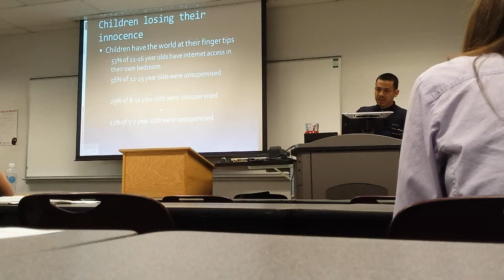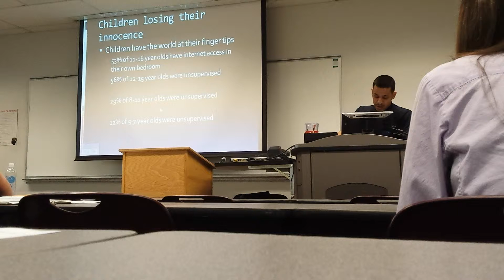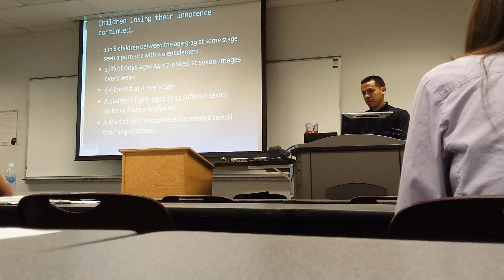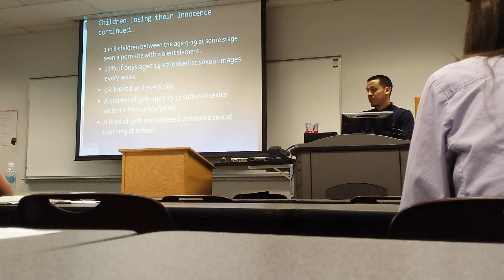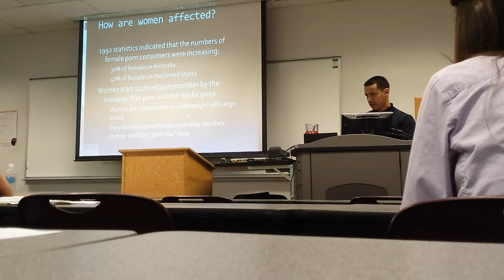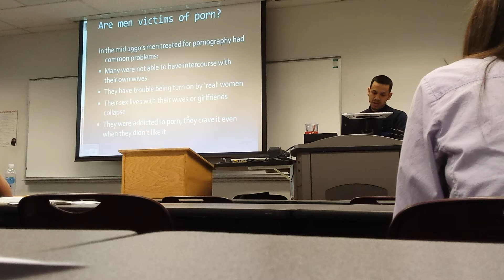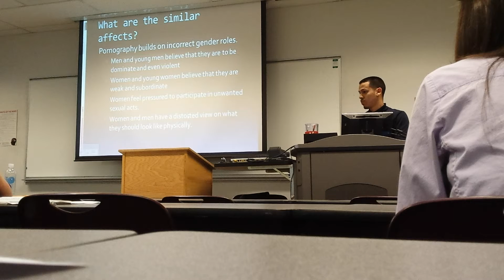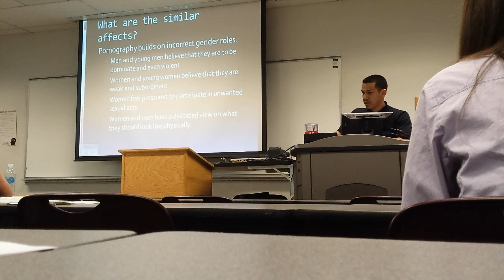20140411 202029 Henry G Bennett